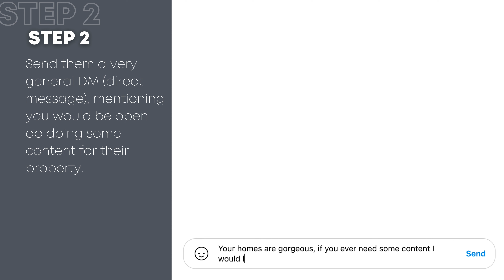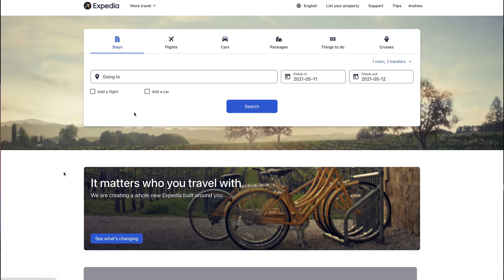How to get FREE STAYS at Hotels While Traveling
In this video, I break down how I get free stays at hotels and luxury homes while traveling. I provide two methods for doing this.

Method 01: Instagram Pitch

Essentially method 1 involves connecting with a hotel or vacation home brand on Instagram and offering to do a video for them in exchange for a place to stay. The process is quite simple and has helped me stay at some amazing places.

Method 02: Email Pitching

Method 2 is a bit more difficult, but it gives you more control of the situation as you can craft a more tailored pitch. It is also easier to find people to work with this way.

to find the right email to reach out to.

One thing to keep in mind when looking for free stays is that they are not truly free. You have to do the work. You have to make the content, which takes time, and your time is valuable.